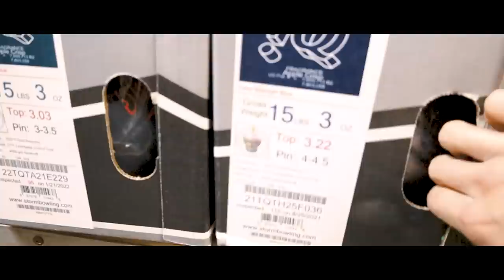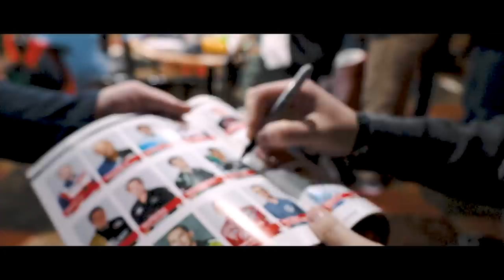TRICKSHOTS With EJ Tackett At The Pro-Am!